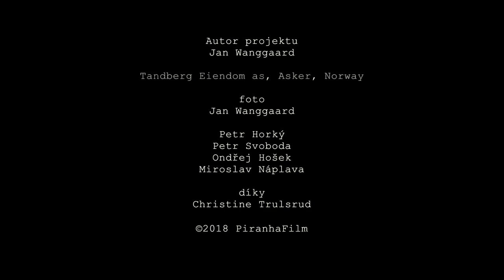MAUD se vrací domů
Amundsenova třetí expediční loď Maud se po sto letech vrátila do Norska, do městečka Vollen, kde byla postavena. Pár kilometrů od Oslo se 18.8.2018 konalo velkolepé přivítání. Loď Maud postavil Amundsen aby dodržel slib, který dal legendárnímu Fridtjofu Nansenovi. Expedice trvala 7(!) let a dovedla Amundsena k osobnímu bankrotu. Byla zabavena a věřitelé ji prodali. Nakonec klesla ke dnu v Kanadě v Cambridge Bay. Zde ji nadšenci, mezi kterými byli umělci i velcí finančníci (stálo to šílené miliony) zvedli ze dna a dovlekli zpět do Norska. V roce 2018 tak do Oslofjordu připlula poslední velká polární loď. Nádherný příběh se uzavřel a říkám si, jak je dobře, že někomu stojí za to i v dnešní době utrácet energii a obrovské peníze za takové „pošetilosti" jako je národní hrdost, radost, úcta, krása...